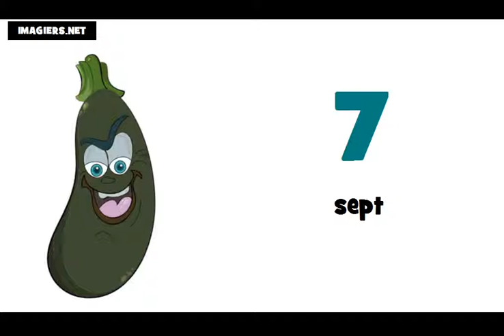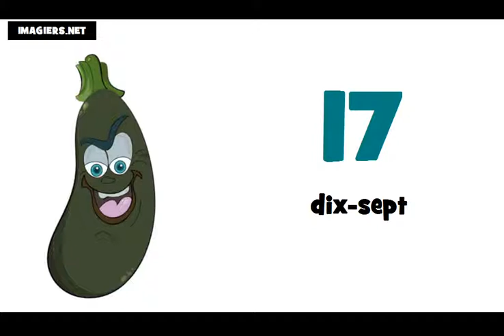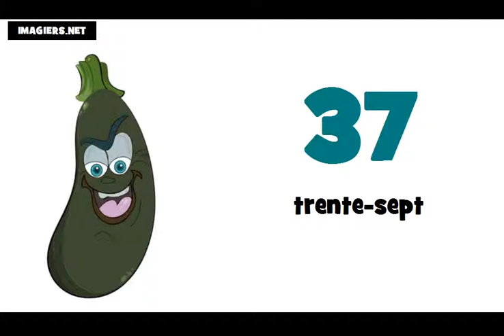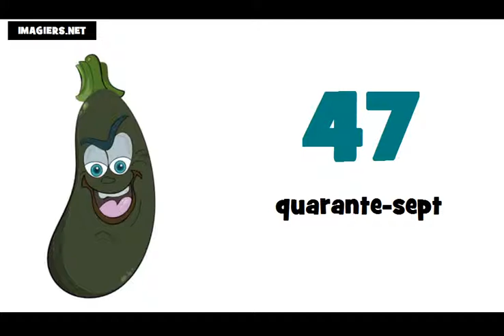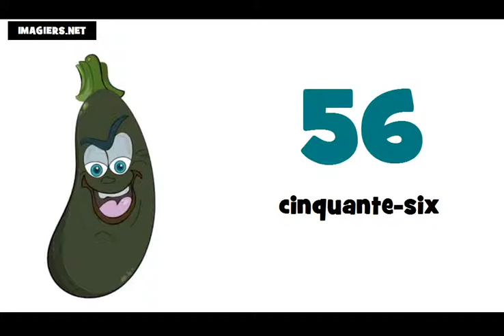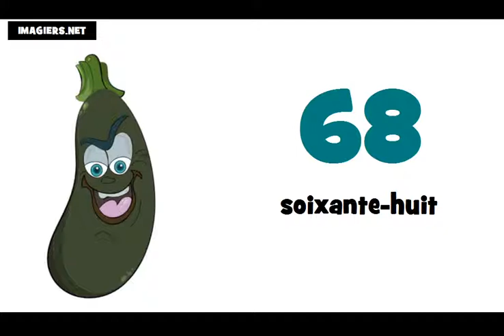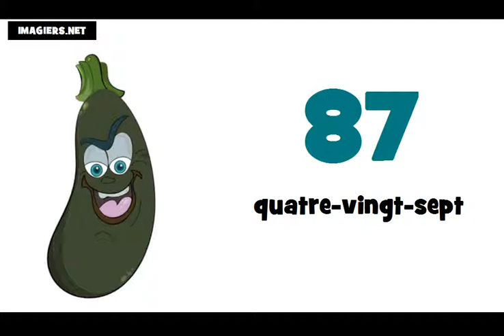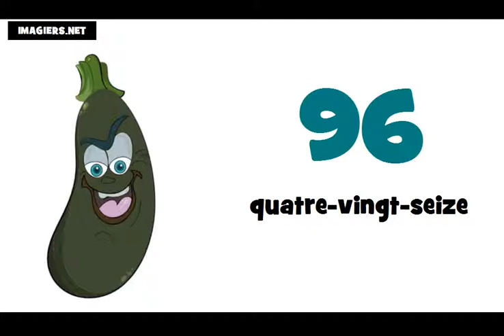Học tiếng Pháp # Các con số từ 0 đến 100